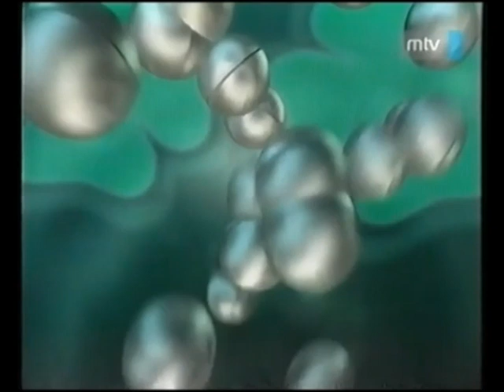MTV Reklám híradó ajánló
Bankszámla:
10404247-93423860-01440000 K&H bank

MTV1 adásból részlet